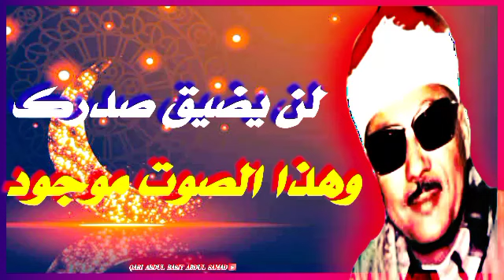ٱيات تجلب الراحة والطمأنينة 🎧 أرح بها سمعك وقلبك - عبد الباسط عبد الصمد Comfort and tranquility